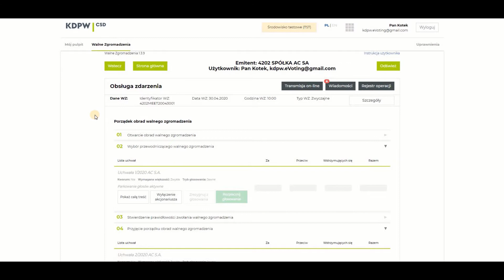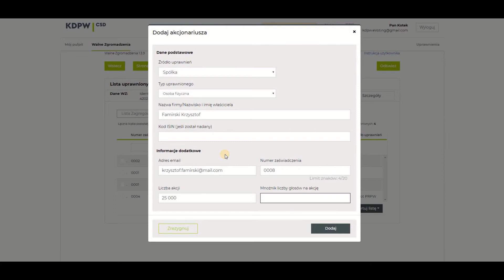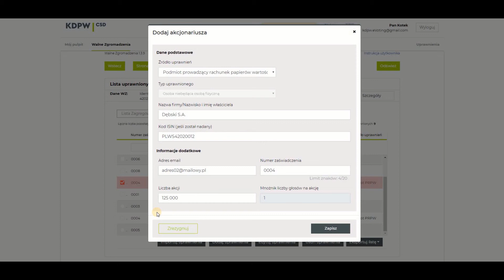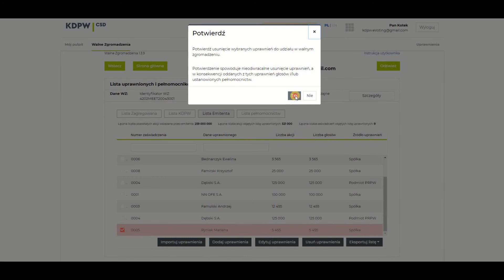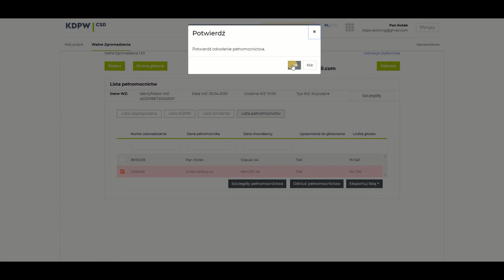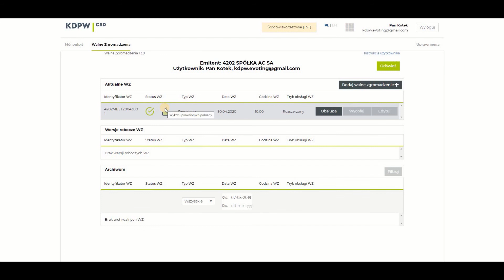Poradnik dla spółki: Uprawnienia, pełnomocnictwa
W trzeciej odsłonie dowiemy się, jak zarządzać listą osób uprawnionych do udziału i głosowania w WZ oraz pełnomocnikami.